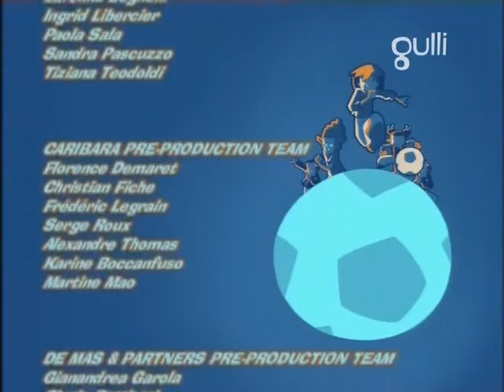Уличный Футбол 1 сезон 3 серия